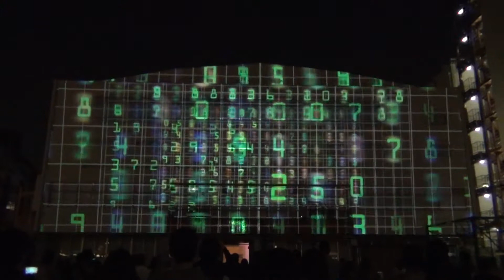江戸古町祭り_プロジェクションマッピング『蘇る江戸古町』